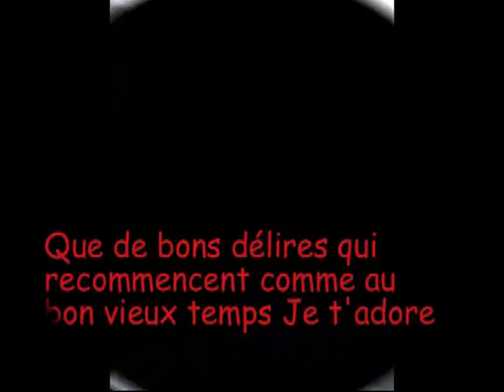Mili et moi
Mili et  moi à la ciotat séance photos